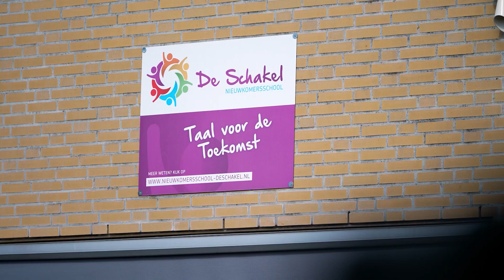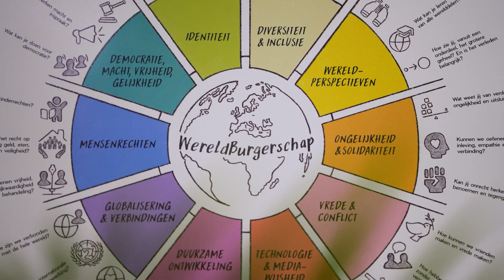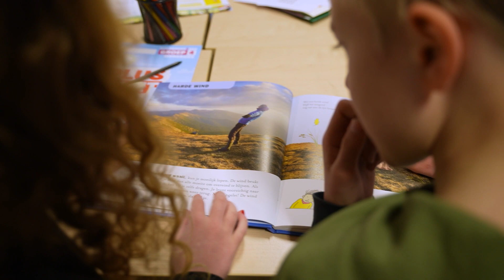Film Proominent Wereldburgerschap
Het is de week van de Openbare Scholen

In deze week laten leerlingen, leerkrachten, schoolleiders en bestuurders zien waar openbaar onderwijs voor staat. Stichting Proominent heeft ervoor gekozen een korte film samen te stellen over wereldburgerschap. Ook de kernwaarden van Proominent: liefdevol, verbinding en vertrouwen worden in deze film zichtbaar gemaakt. Alle Proominent-scholen hebben aan deze film meegewerkt.

Het resultaat is prachtig! We nodigen u van harte uit om de film te bekijken.